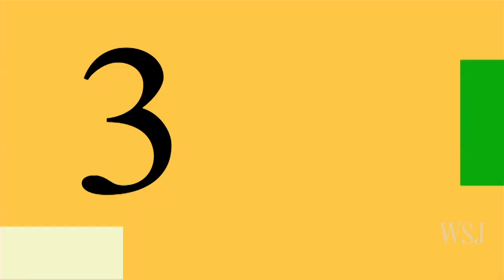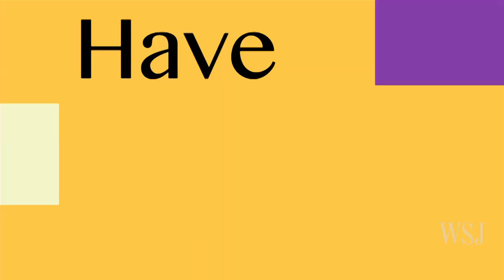How to Cook Skirt Steak With Spinach and Jerusalem Artichoke Smash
In this episode of Slow Food Fast, Kitty Greenwald prepares chef April Bloomfield's recipe for skirt steak with spinach and jerusalem artichoke smash.